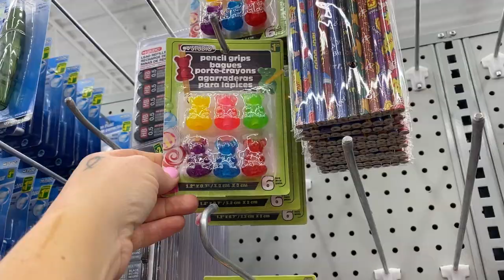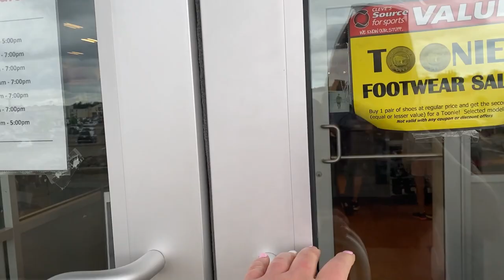Back To School Shop With Us! Marshalls, Winners, Sportchek & More! tw: Anxiety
💜Miranda xo

I'm On TikTok!